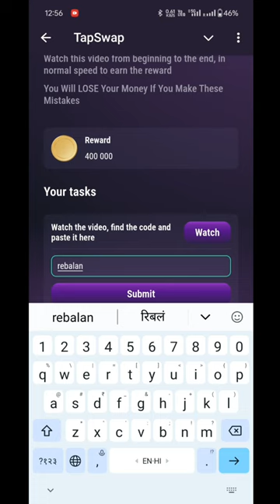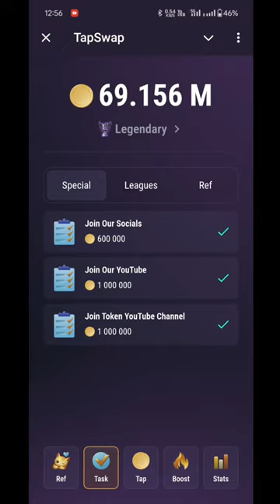31 July You Will LOSE your Money Tapswap Code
31 July You Will LOSE Your Money Tapswap Code